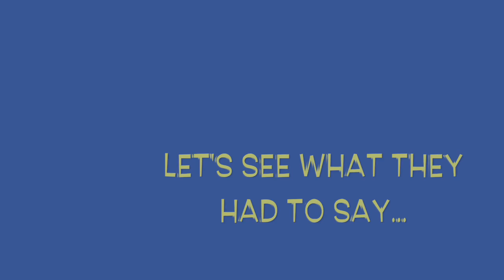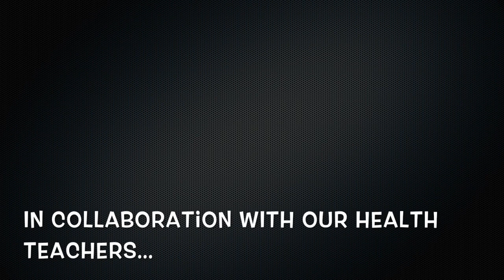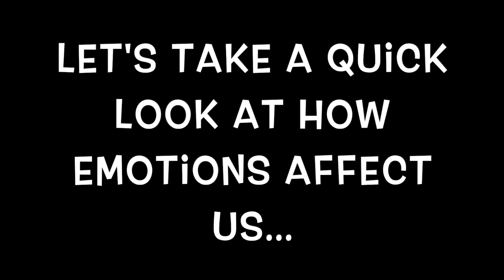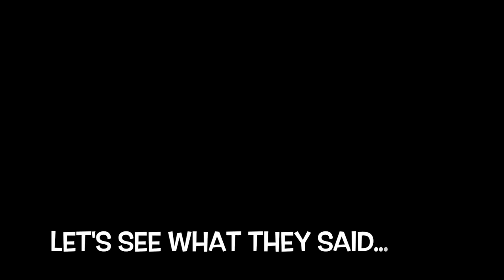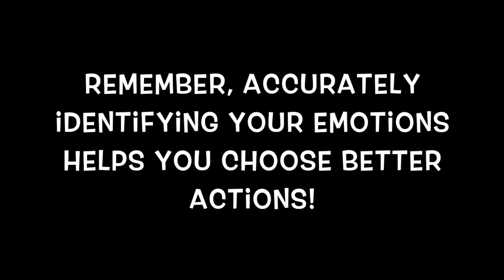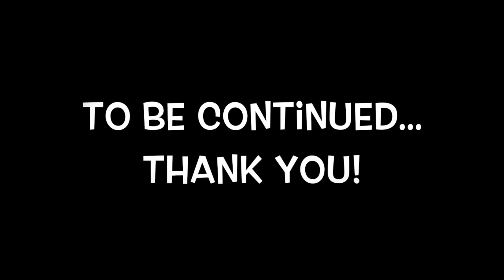West Leyden SEL Lesson #1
This video is about West Leyden SEL Lesson #1